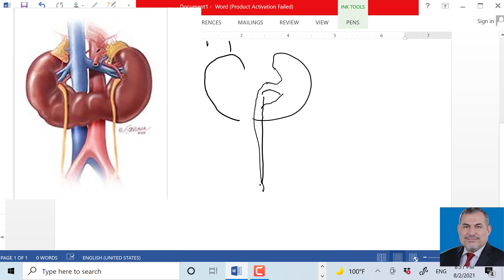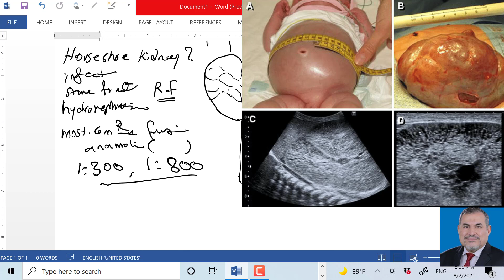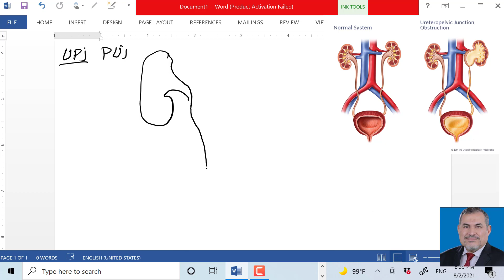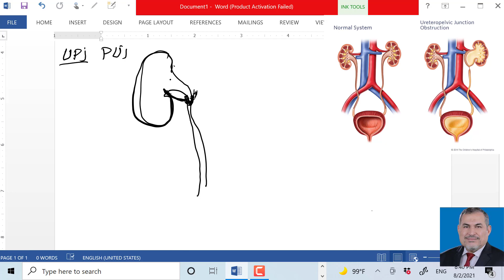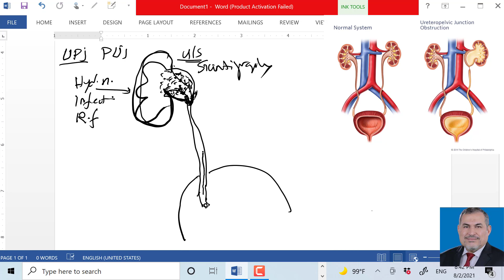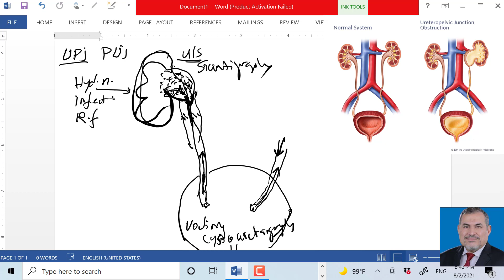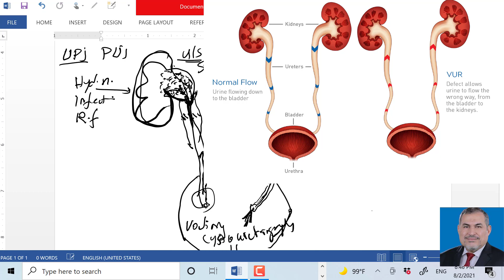pediatric surgery pancreas divisum,G U disordersد عامر الخزاعي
simplified surgical sessions for both under and post graduate students  قناة د عامر الخزاعي الطبية